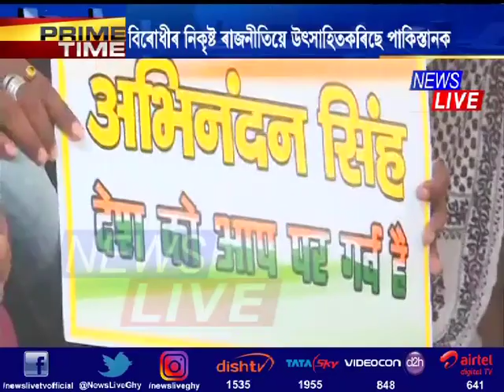নিকৃষ্ট ৰাজনীতি কংগ্ৰেছসহ ২১ টা বিৰোধী দলৰ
ভাৰত-পাকিস্তান সীমান্তত যুদ্ধৰ দামামা। জয় হিন্দ ধ্বনিৰে মুখৰিত সমগ্ৰ দেশ। ভাৰতীয় পাইলটক ঘূৰাই অনাৰ বাবে দেশজুৰি প্ৰাৰ্থনা। তাৰ বিপৰীতে নিকৃষ্ট ৰাজনীতি কংগ্ৰেছসহ ২১ টা বিৰোধী দলৰ। বীৰ যোদ্ধাৰ ত্যাগক লৈ শাসকীয় দলে ৰাজনীতি কৰাৰ অভিযোগ ৰাহুল গান্ধীৰ। বিৰোধীৰ এই নিকৃষ্ট ৰাজনীতিয়ে উৎসাহিত কৰিছে পাকিস্তানক।